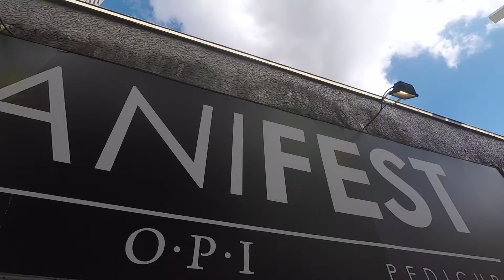Anti-fashion blog Warszawa. Часть 3